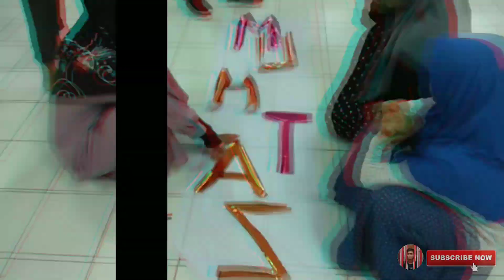Keseruan Kita Saat Mukhoyyam Arabi | HM 10 PKPBA UIN Malang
Vlog pertama saya, Serunya persiapan dan lomba Mukhoyyam Arabi kelas Humaniora 10

Share, jika kalian merasa video ini bermanfaat
Stay with my channel & Always Support me